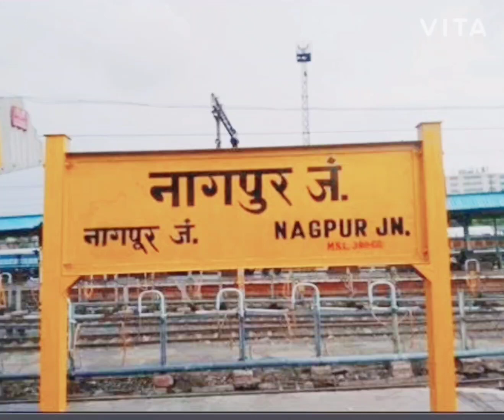marriage reception party🎉